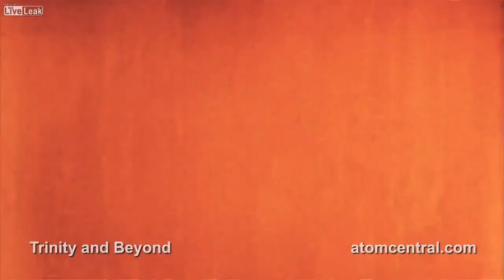Atomic bomb tests | Music: Sun Ra - Nuclear War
What happens if you combine an awesome song with footage of weapons of mass destruction in action?
A bizarrely beautiful composition with insanely fatal consequences for nature and people.
Will mankind ever evolve to solve conflicts without making war?

Thanks to Tom Rodwell for his musical inspiration.